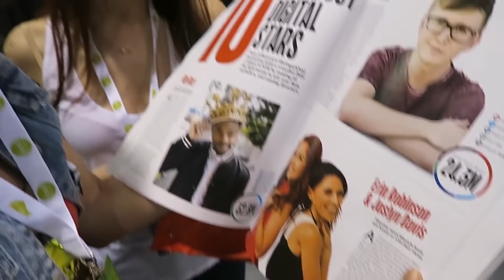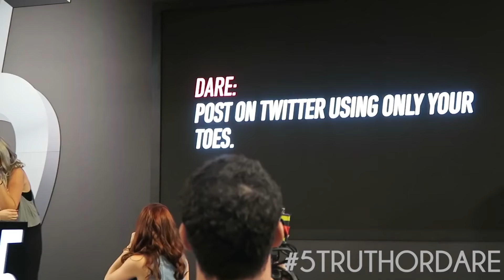VIDCON VLOG 2016